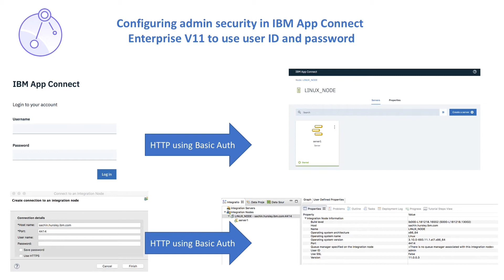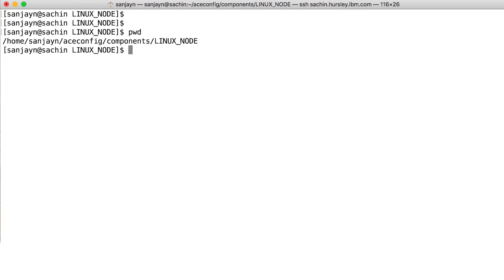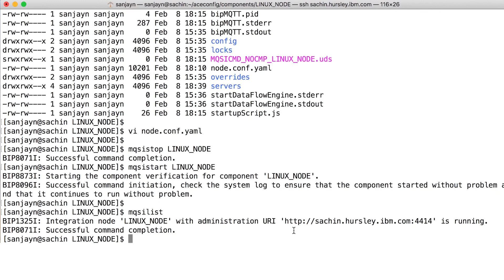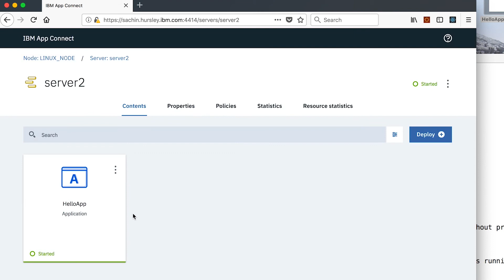IBM App Connect Enterprise v11 - Administration Security Authorization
In this video, we demonstrate how to configure Authorization aspects of Administration Security in App Connect Enterprise v11 so that you can configure what actions a user can perform on an Integration Server. You can read more in the IBM Community blog post